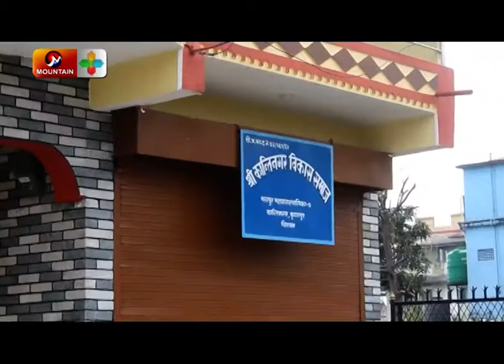भरतपुर महानगरले सडक बनेको रकम भुक्तानी नगर्दा उपभोक्ता आक्रोशित | Report